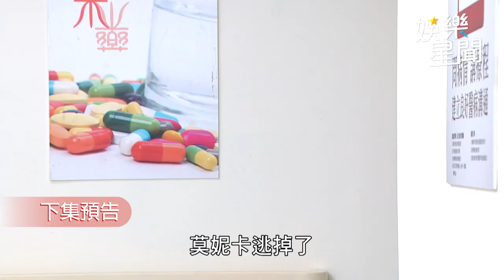一家團圓／迷暈曉萍阻追查真相 霏霏下重手前被抓包秒求饒｜娛樂星聞